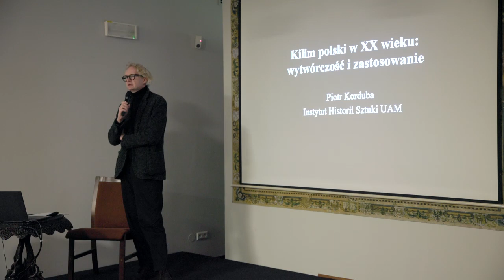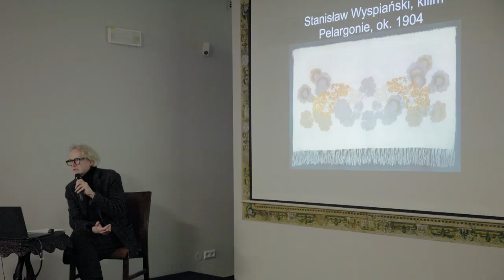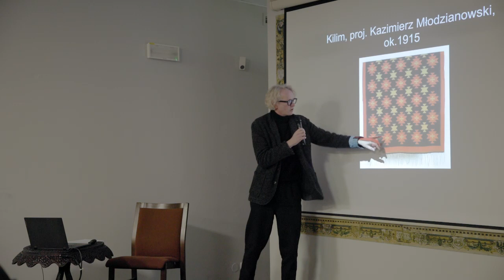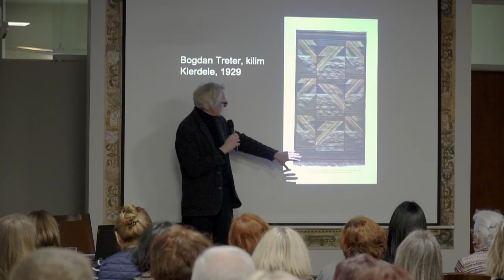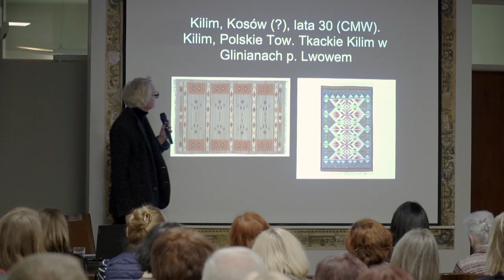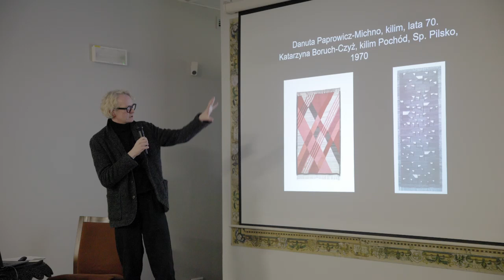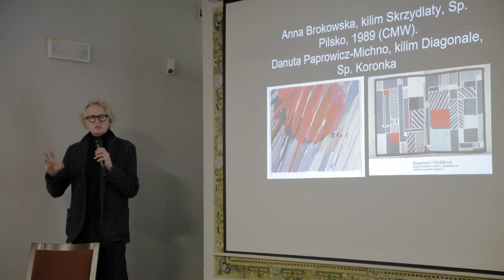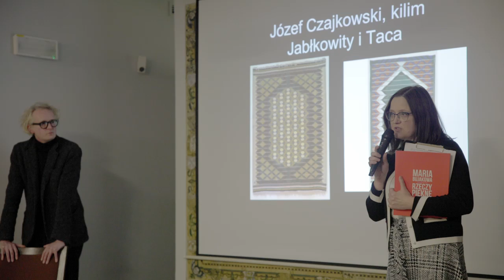Piotr Korduba, Kilim polski w XX wieku: wytwórczość i zastosowanie, 19.03.2022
„Kilim polski w XX wieku: wytwórczość i zastosowanie” – wykład prof. Piotra Korduby towarzyszący otwarciu wystawy „Rzeczy piękne. Tkaniny Marii Bujakowej” w Muzeum Śląska Opolskiego w Opolu, 19 marca 2022 r.